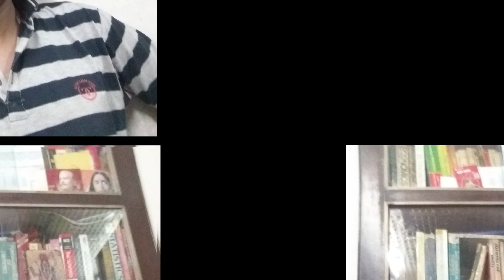RAAT AKELI HAIN || An Electric Guitar Cover by GOUTAM BHATTACHARYA